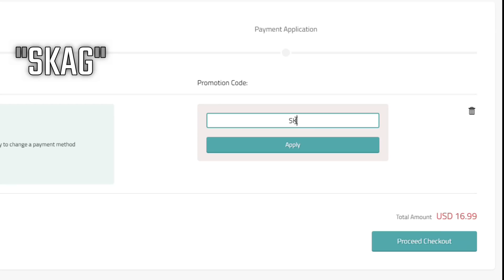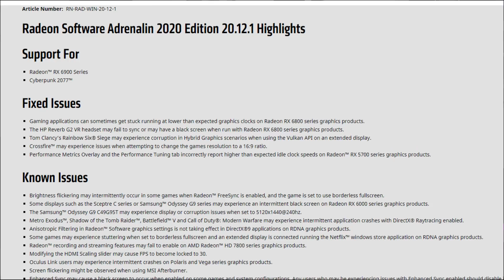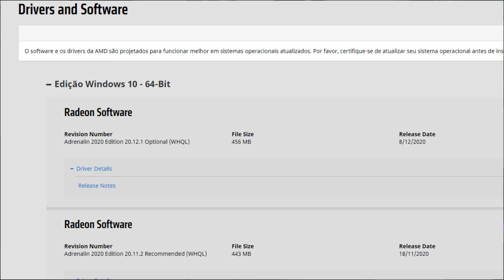AMD Radeon 20.12.1 Drivers | CyberPunk 2077 Performance Boost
Today, after several requests i am doing a video about MY EXPERIENCE with the new AMD Adrenalin 20.12.1 Drivers. As always, leave your experience in the comment section as it may help others.

00:00 - Fixes and Know Issues
06:13 - Adrenalin 20.11.3 vs 20.12.1 (CP2077 - RX 5700XT)
07:13 - Adrenalin 20.11.3 vs 20.12.1 (CP2077 - RX 6800)
08:12 - Adrenalin 20.11.3 vs 20.12.1 (AC Valhalla - RX 6800)
09:15 - Channel Members
09:39 - More Videos

My Main PC:

      CPU: AMD Ryzen 5 5600X (4.7GHz 1.25v)
      CPU Cooler: Deepcool FRYZEN

Intel I5 10400F PC:

      CPU: Intel 10400F BLCK 102 (4.1 GHz 1.05v)
      GPU: RX 5600XT @1820MHz / 1860 MHz
      CASE: MSI Vampiric 010 (soon to be Aerocool One Frost)